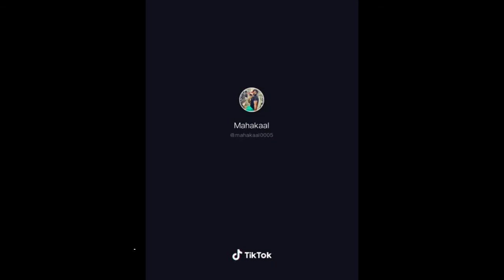lifestyle in Australia Aman Deepak mahakaal0005